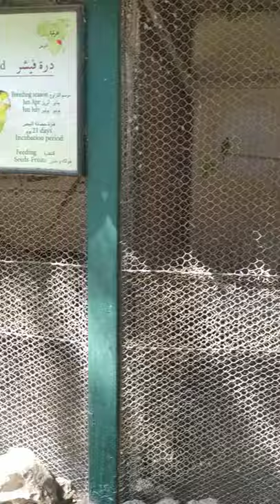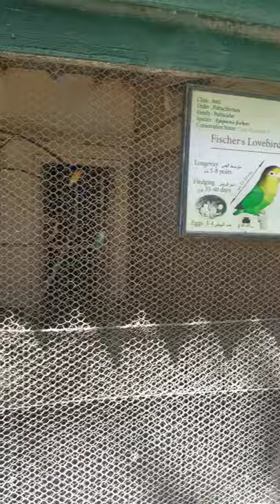Giza animals zoo cairo Egypt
Giza Egypt zoo